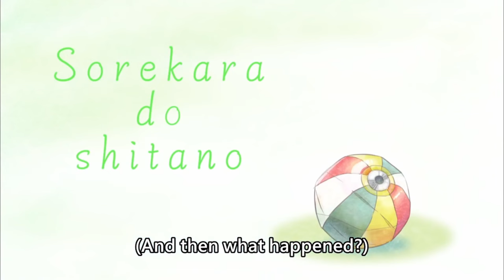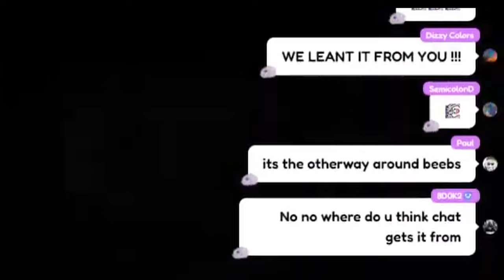[ENG SUB/Hololive] Biboo starts blaming chat after she's developing a weird fetish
Credits :
BGM